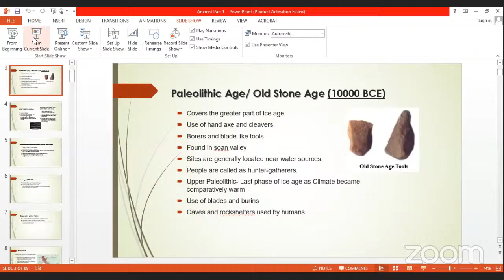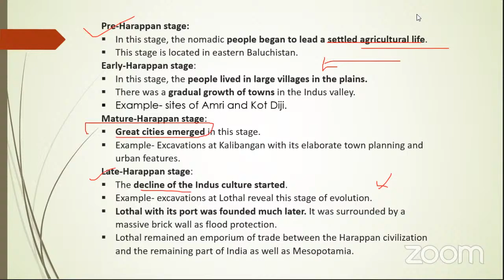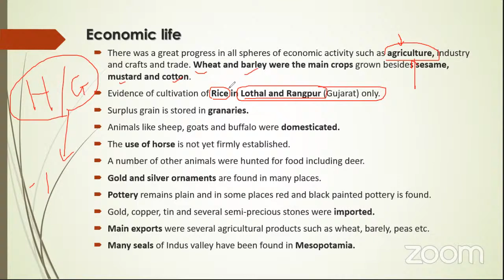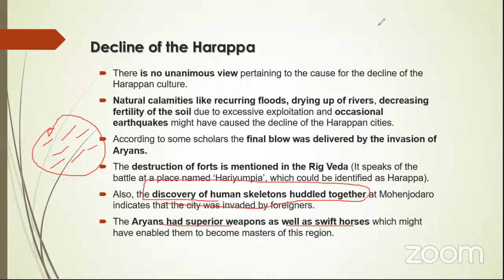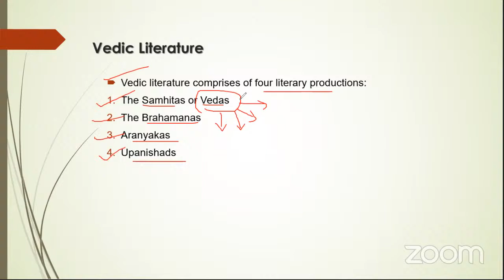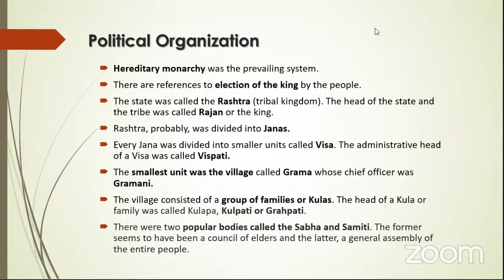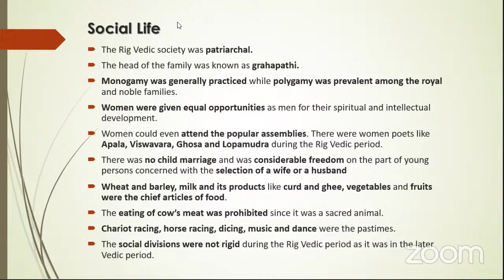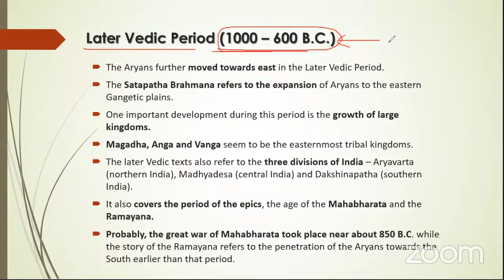Aneespedia- Anees Kutty & Team (11th 12th NDA/CDS)